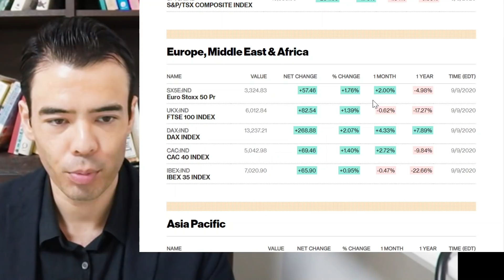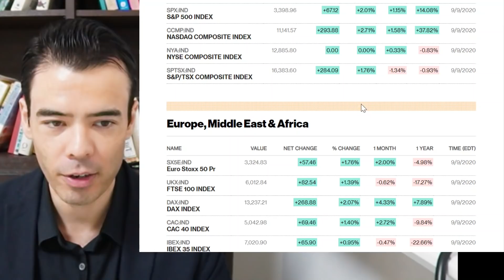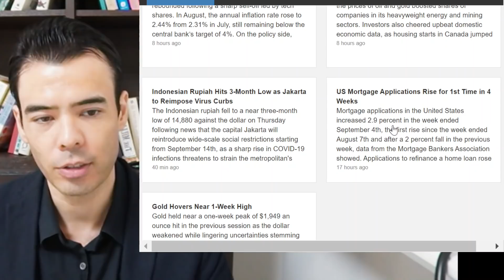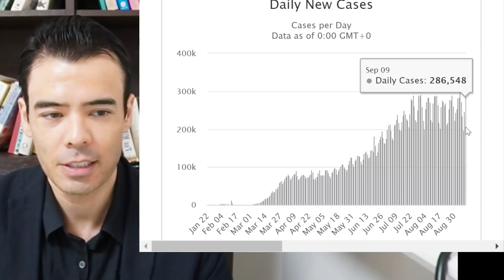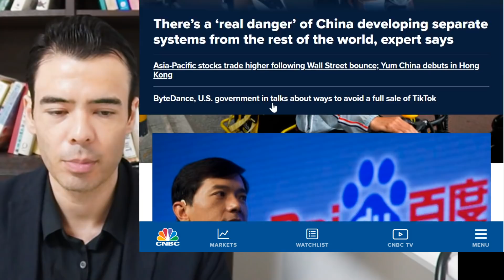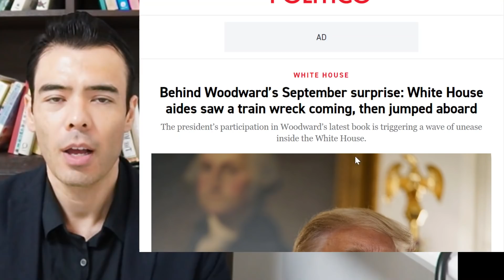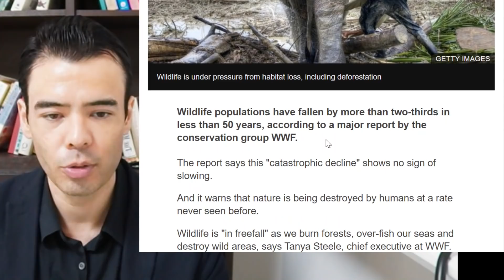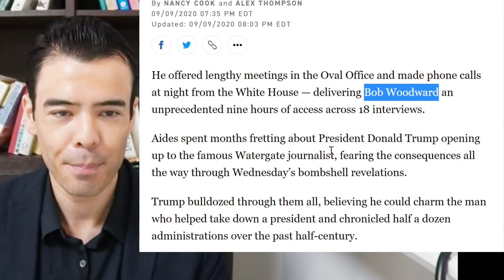9/10 Trump Interview in TROUBLE, Indonesia Lockdown, Stock Markets REBOUND??